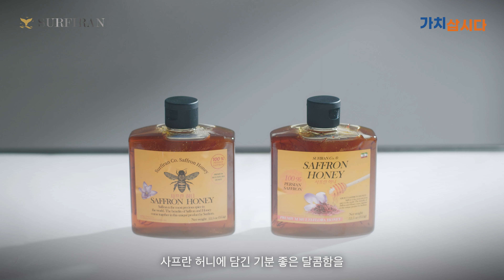💕소상공인 가치삽시다💕서피란 사프란허니